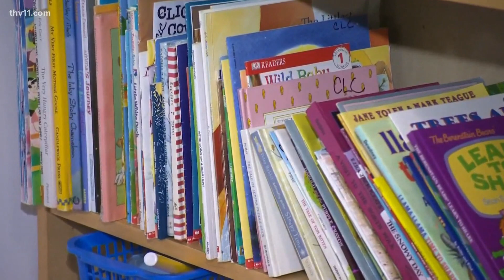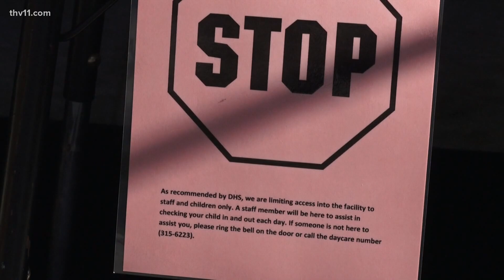Arkansas essential worker childcare voucher program put on hold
Parents who are essential workers and relying on childcare are now wondering where their vouchers are. For months, the CARES Act has funded the vouchers.